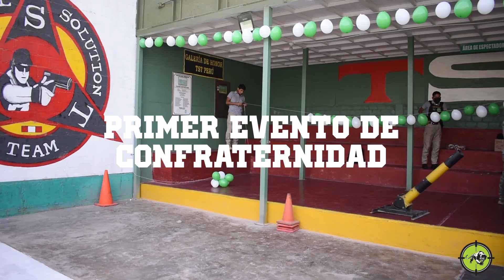💚EVENTO DE CONFRATERNIDAD PANTERA💚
MUCHAS GRACIAS A TODOS LOS ASISTENTES Y A TODO EL EQUIPO PANTERA, ÉSTE HA SIDO NUESTRO PRIMER EVENTO DE CONFRATERNIDAD Y ESTAMOS MUY FELICES CON EL RESULTADO, UN DÍA DE MUCHA DIVERSIÓN, APRENDIZAJE ¡Y SE VIENEN MÁS SORPRESAS!
GRACIAS... FamiliaPantera 💚